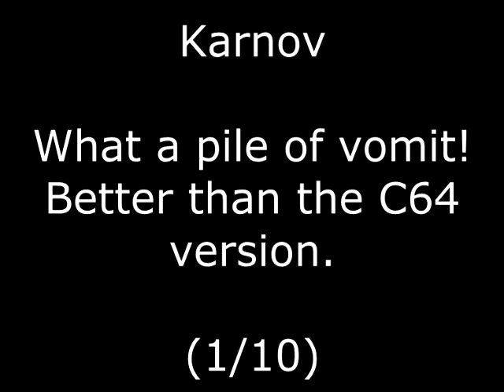Karnov Review for the Amstrad CPC by John Gage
Karnov is a platform, fighting game that came out in the arcades in 1987 by Data East. This version came out in 1988 by Activision. Warning! This video has swearing.